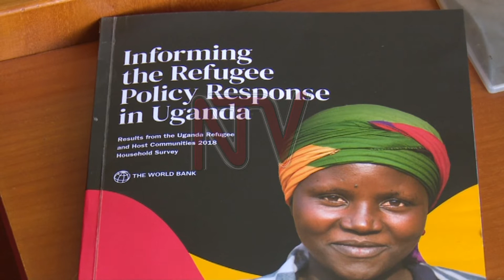Refugees in Uganda living below poverty line - Report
The government of Uganda through the Office of the Prime Minister is struggling to look for funds to supports its refugee program following budget cuts. In June this year, the United Kingdom and Japan cut their funding from 927 million dollars to 320 million dollars following suspected misuse of these funds by officials in the Office of the Prime Minister. Now, the minister of Relief, Disaster Preparedness and Refugees is set to fly to the United Nations to make a case for increased funding towards Uganda’s refugee program. In the meantime, the World Bank has urged the government to encourage refugees to be more self reliant so that they do not depend on handouts.